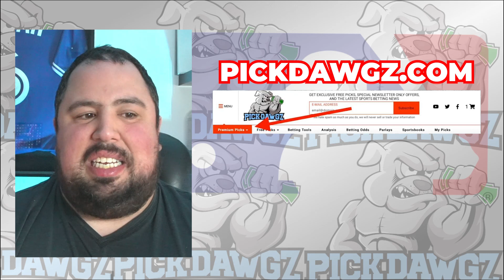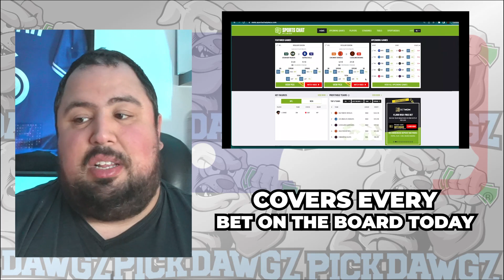Chicago White Sox vs Houston Astros 6/18/24 MLB Pick & Prediction | MLB Betting Tips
The Houston Astros face off with the Chicago White Sox in Tuesday's MLB Baseball action. Get Chris' Expert Pick and Prediction for this game.